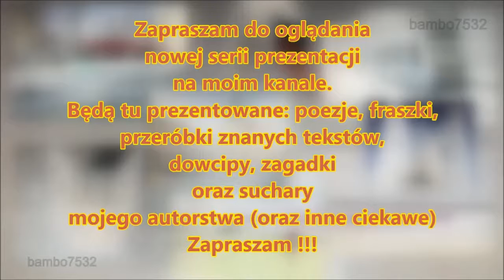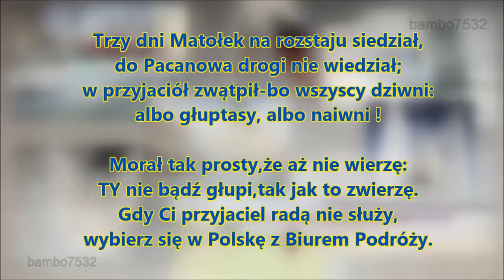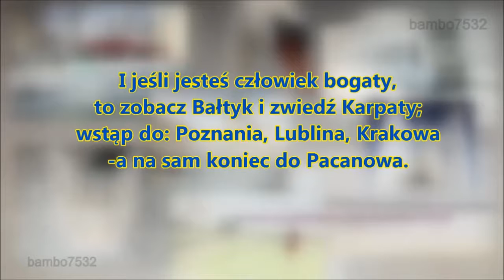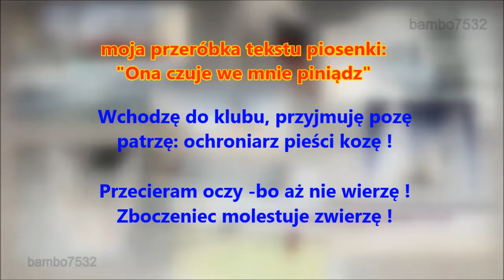Moje wesołe "poezje" (# 1)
Zapraszam do czytania tekstów mojego autorstwa oraz do posłuchania muzyki :-)